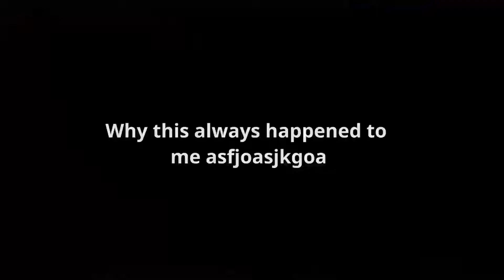Psychosis - Hinds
oh no next is firewall

-Attempts: 1366
-Enjoyment:11/10
-Hardest part: 84%-85%
-Worst fail: 98%
-In game: Hard Demon
-personally : Hard demon